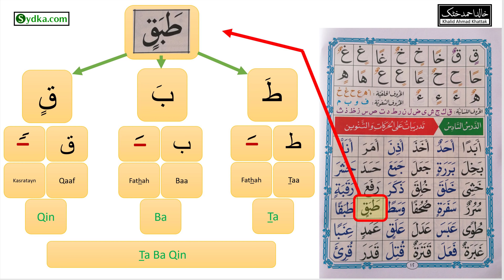6.25 - (Noorani Qaida - Lesson 6) | Learn Arabic | Exercises on vowels and Tanween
6.25 - (Noorani Qaida - Lesson 6) | Learn Arabic | Exercises on vowels and Tanween